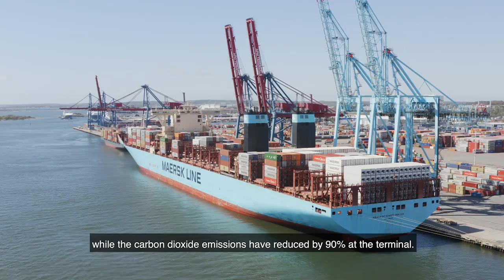APM Terminals Gothenburg - The terminal of Sweden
Welcome to APM Terminals Gothenburg. We stand ready to be your trusted gateway  between land and sea transport, and to be the the fastest, most efficient gateway between Sweden and the world.